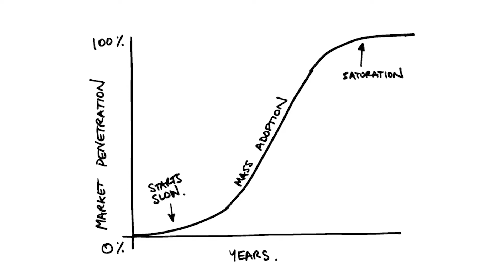Weekly News 5@5 - Central Coast Video News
Welcome to Central Coast Newspapers' Weekly News 5@5, May 6, 2022.
The lead stories from across the region, in a quick and easy audio/video format. This week:
1. Things are heating up in the- two marginal Central Coast seats of Robertson and Dobell.
2. Albo hits the Coast with a home buyer scheme
3. Eight Candidates in the Robertson electorate front up in public form
4. Lucy Wicks MP interview preview
5. Some COSS parklands may go to National Parks
6. Sustainability Association is hosting a business leaders show tonight
7. A great win for the Central Coast Mariners and an F3 derby Sunday
8. Gosford Racetrack on Saturday for the Coast Race

Produced by Central Coast Newspapers in Gosford. Presented by David Abrahams. Film and video production by Haakon Barry.